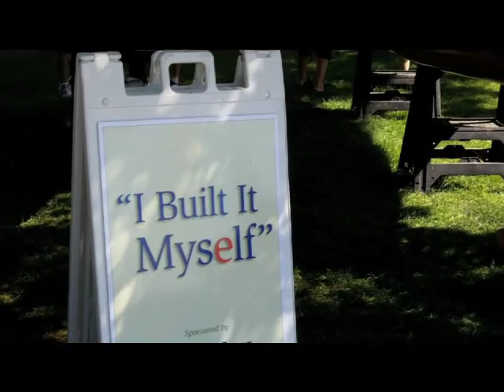WoodenBoat Show 2010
Join Lauren and Holly from the Gorilla Glue Marketing Team as they explore the sites at the 2010 WoodenBoat Show!